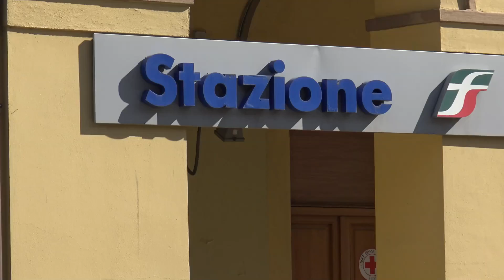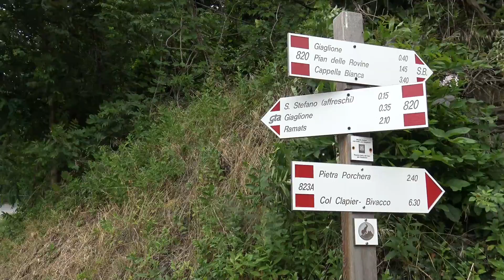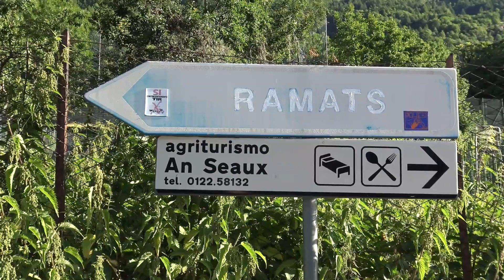GTA - Grande Traversata delle Alpi (GTA), Susa - Cels-Ruinas